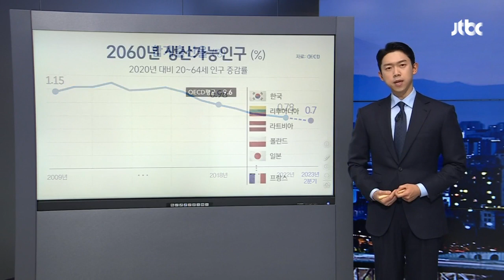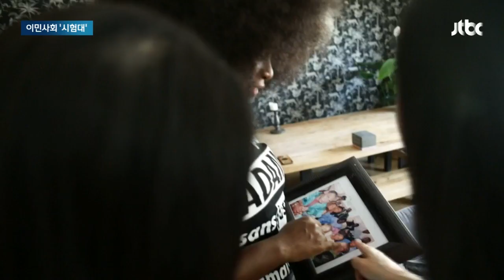반복되는 이민자들의 죽음…'관용의 나라' 프랑스의 현주소 / JTBC 뉴스룸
다음 이슈는 우리 모두 고민이 필요한 이민 문제입니다. 출산율, 해마다 떨어져 0.7명대, 이제 0.6명대를 바라보고 있죠. 20~64세가 그 아래, 그 위 세대를 다 먹여 살린다고 하는데, 한국의 이 연령대 40년쯤 뒤엔 43% 감소, 반토막 날 거란 전망입니다. 이 상태론 우리나라, 우리 사회가 지속되기 어렵습니다.

그래서 대안으로 거론되는 게 '이민'입니다. 이미 국내 노동자 3명 중 1명은 이주노동자, 이들 없이는 농사 못 짓고 공장도 못 돌립니다. 하지만 이들을 우리 국민으로 받아들일 거냐, 받아들이면 우리 사회는 어떻게 될 것이냐, 여전히 논란이 큽니다. 저희는 일찌감치 이민자에게 문을 연 프랑스의 현주소를 취재했습니다. 그런데 프랑스에서 저희가 접한 건 '교훈'보단 "저렇게 하면 안 되겠다"는 '반면교사'였습니다.